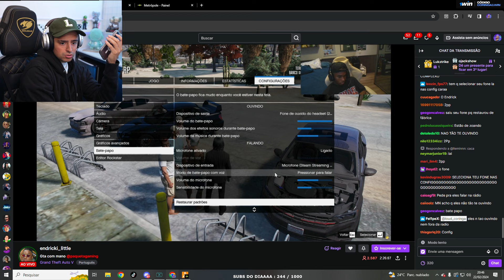LEVI FAZ REUNIÃO COM SEU GRUPO! RUMO A DETROIT! EP 104